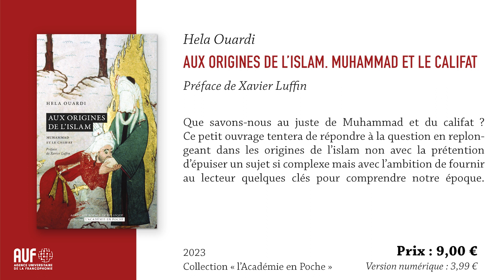Aux origines de l’islam | L'interview d'Hela Ouardi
En ce début de XXIe siècle, l’affaire des caricatures et l’apparition de Daesh ont replacé Muhammad et le califat au cœur de notre actualité et ont provoqué dans nos esprits stupeur et tremblement. Mais que savons-nous au juste de Muhammad et du califat ? Ce petit ouvrage tentera de répondre à la question en replongeant dans les origines de l’islam non avec la prétention d’épuiser un sujet si complexe mais avec l’ambition de fournir au lecteur quelques clés pour comprendre notre époque. Une fois qu’il aura réalisé que les obscures silhouettes effrayantes qui s’y agitent ne sont que la projection des ombres du passé, le lecteur pourra sans doute observer le tableau du présent avec sérénité…

Hela Ouardi est Professeur des Universités à Tunis et membre associée au Laboratoire d’Études sur les Monothéismes au CNRS. Elle a été titulaire de la Chaire des Mondes francophones (A.U.F.) en 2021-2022 et lauréate du prix Avicenne de l’Académie royale de Belgique. Étudiant l’histoire de l’islam des origines, elle est l’auteur d’un ouvrage sur Les derniers jours de Muhammad (Albin Michel, 2016) et d’une trilogie intitulée Les Califes maudits (Albin Michel, 2019 et 2021) qu’elle a consacrée aux règnes des deux premiers successeurs du prophète de l’islam.